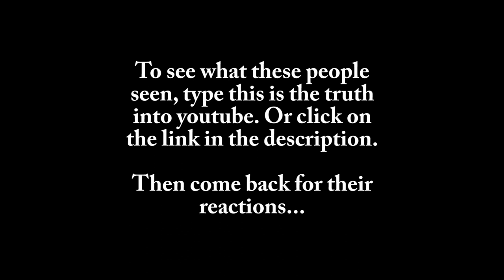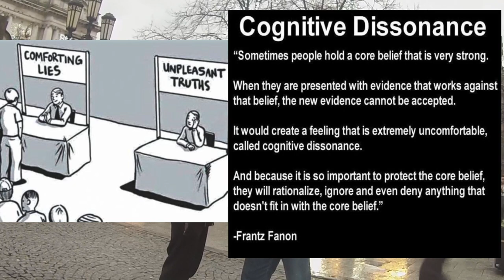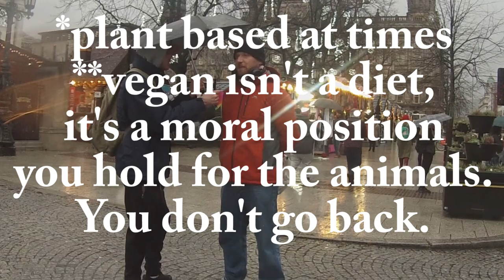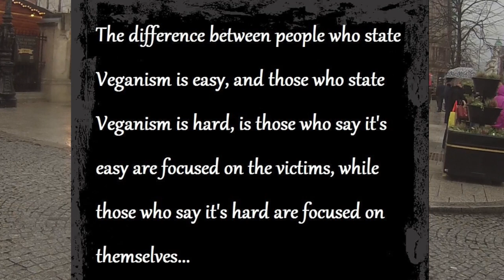Showing 'This is the truth.' to the public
Showing the public Surge's (Earthling Ed) recent exposé video on the dairy industry and asking them what they think about it.

ETHICS -
The hidden truth behind UK animal farming

HEALTH -
Forks over Knives, The Game Changers & What The Health on Netflix

Try eating vegan for 22 days here :)
You get recipes, a mentor and a dietician, all for free!